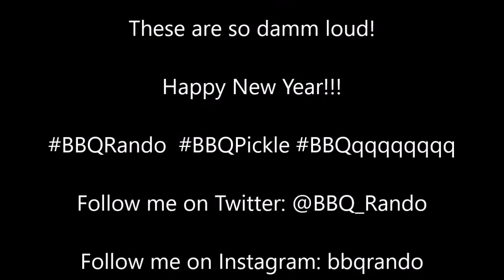Echo in the Ear - Winda Fireworks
There are just times when you got to take a chance and Winda Fireworks have the "Echo in the Ear" sheels that are so damm loud! WOW! Winda Fireworks always deliver with quality! These are a must have for all celebratons and holidays!

Proud Member of Pyro Nation & Weber Nation & Masterbuilt Nation